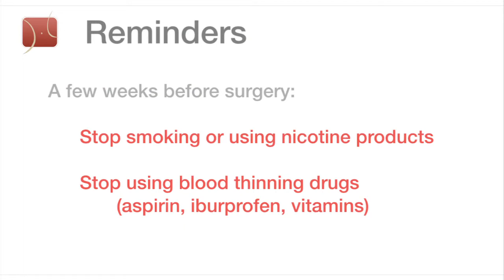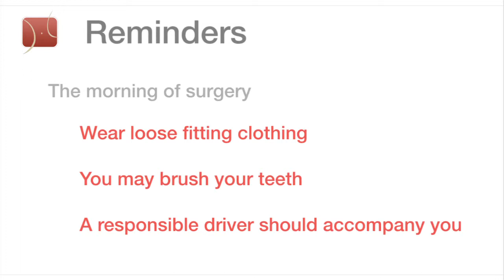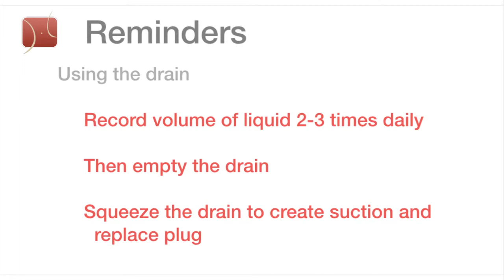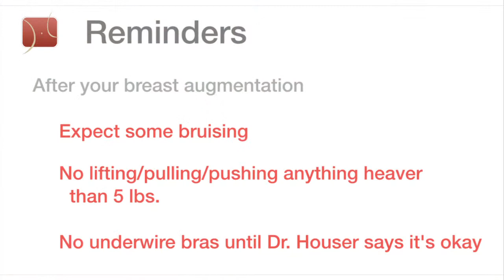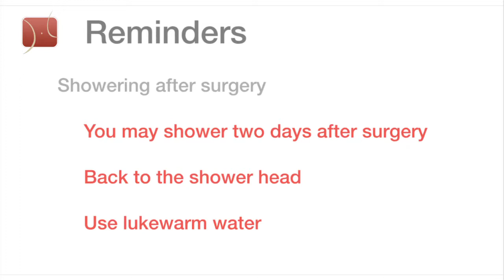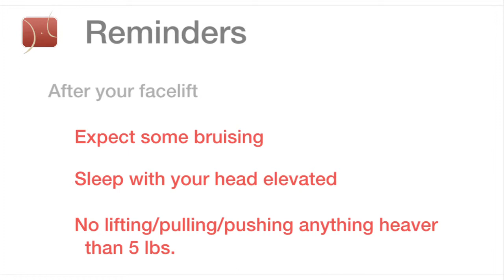AllSequencesInOne QuickTime2 H 264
Second versions of Dr. Houser's Videos